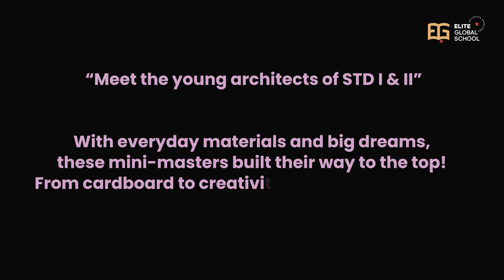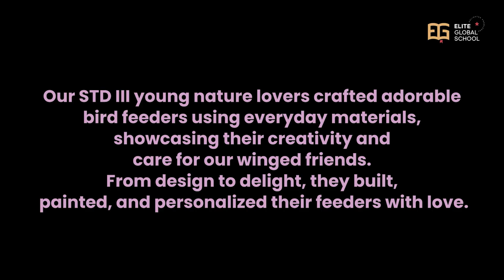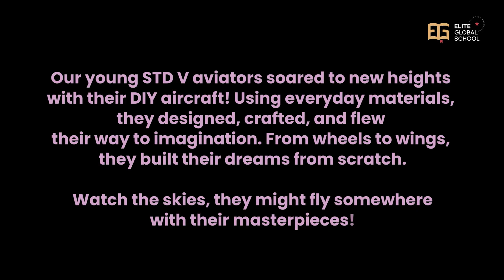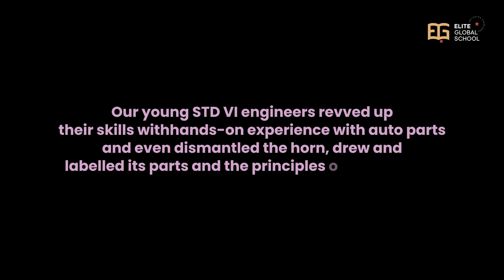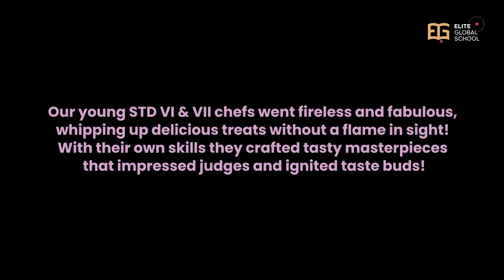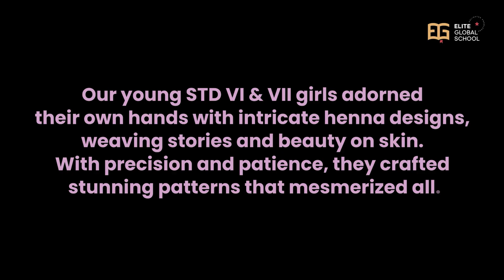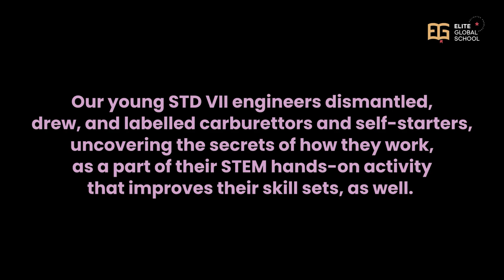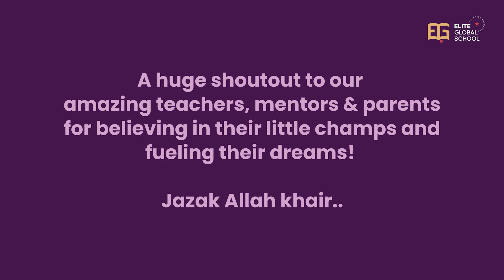Elite’s Talent Fest 2025 | Children’s Day Celebration | ELITE GLOBAL SCHOOL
Elite’s Talent Fest 2025 | Childrens Day Celebration | ELITE GLOBAL SCHOOL
Witness the future of innovation at Elite Global School Children's Day celebration and annual Talent Fest! This year, our elite global school students traded the stage for the workshop, engaging in a thrilling competition focused on Science, Engineering, and Design.

Watch as young minds demonstrate their skills in:
• Model Building: Intricate science models showcasing complex concepts.
• Bridge Building Challenge: Testing the strength and efficiency of student-designed engineering structures.

This video captures the energy, collaboration, and sheer brilliance of our students as they bring theory to life through hands-on projects. See the dedication and technical ingenuity that makes Elite Global School a hub for future global innovators!

Event Highlights: STEM Projects, Engineering Challenge, Design Thinking.
Date of Event: 14/11/2025